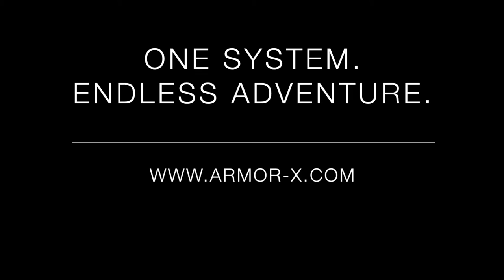X19 Flexible Suction Cup Mount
Armor-X multi function flexible suction cup mount design for iPhone, Samsung Galaxy smartphone or mobile Phone

One System. Endless Adventure. Our flexible photo stand is the best gadget for photo shooting or video recording. You can adjust to any angle you want with high flexibility.

With our multi function flexible suction cup mount, you can use your iPhone or smartphone as a cookbook in your kitchen or media center in your bathroom. Use the APP such as Yoga Studio and turn your phone into a yoga trainer.